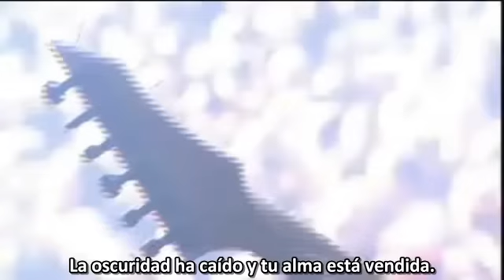Possessed - Death Metal (Subtitulos Español)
Aqui el gran jeff Becerra demostrando que una silla de ruedas es incapaz de detenerlo, Grande Jeff, Grande Possessed

Banda: Possessed
Cancion: Death Metal
Album: Seven Churches (1985)
Concierto: Wacken Open Air (2007)
Genero: Death Metal/Trash Metal